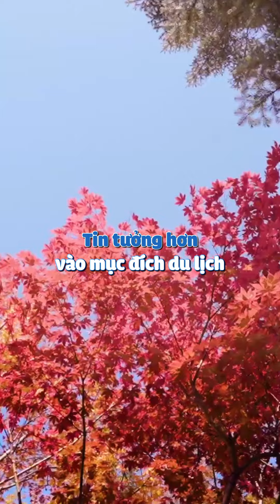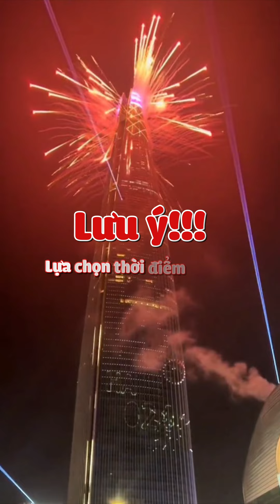Top 3 thời điểm Vàng để bạn xin Visa Hàn Quốc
Thời điểm Vàng để bạn xin Visa Hàn Quốc tăng tỷ lệ đậu
✈️ Nam Thanh Travel - Đại lý vé máy bay cấp 1 của hơn 500 hãng hàng không trong nước và quốc tế.
🔸 Địa chỉ: 51 Đào Duy Từ, Phường Hàng Buồm, Q.Hoàn Kiếm, HN
🔸 Phòng giao dịch: K21, B1, R6 Royal city - 72 Nguyễn Trãi, Thanh Xuân, Hà Nội
🔸 Chi nhánh Sài Gòn: Phòng 9.6 Tòa nhà Times Square - Bến Thành, số 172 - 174 Ký Con, P. Nguyễn Thái Bình, Quận 1, TP. HCM